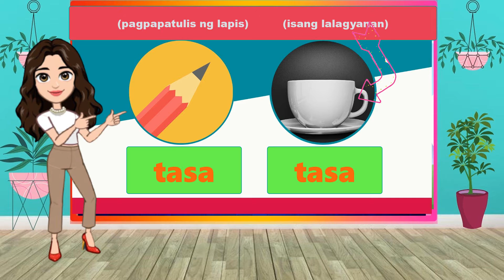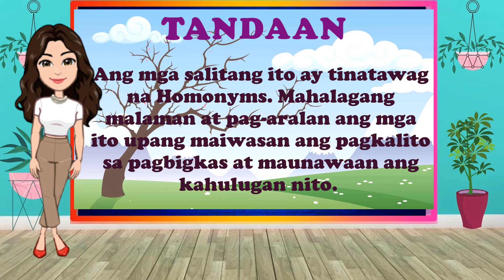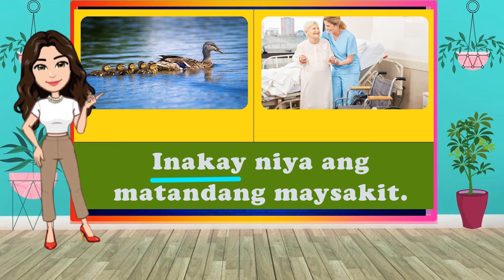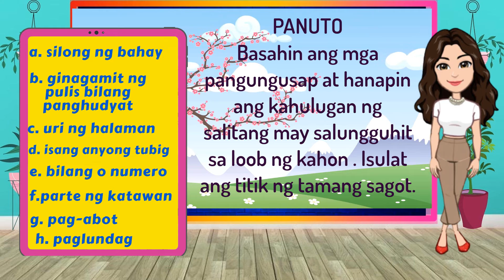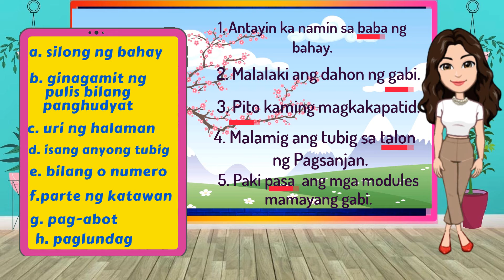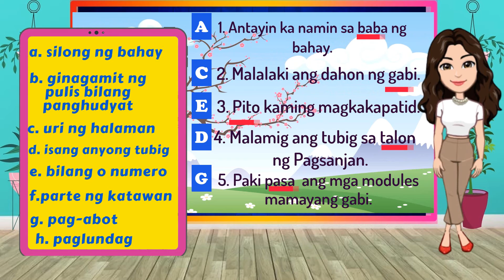MGA SALITANG IISA ANG BAYBAY NGUNIT MAGKAIBA ANG KAHULUGAN│HOMONYMS │REDVENTURE